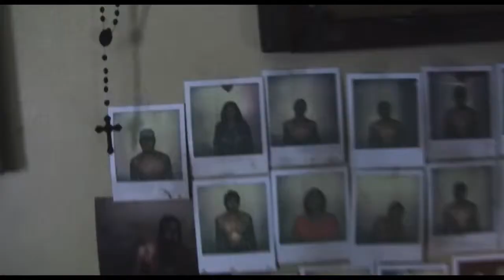End of Watch - Trailer German/Deutsch 2012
Premieredatum: 20. Dezember 2012 (Deutschland)
Regisseur: David Ayer
Genre: Krimi, Drama, Thriller
Länge: 109 Minuten